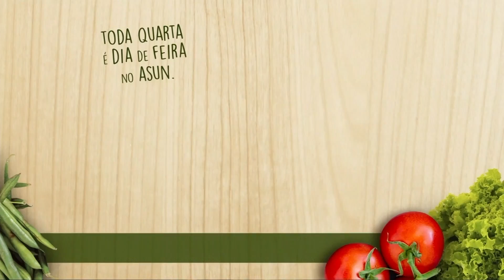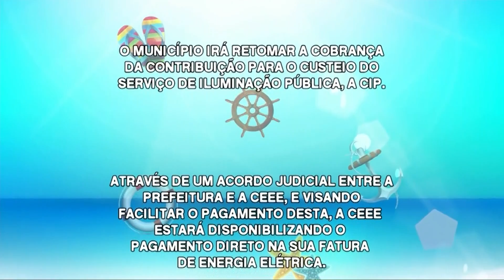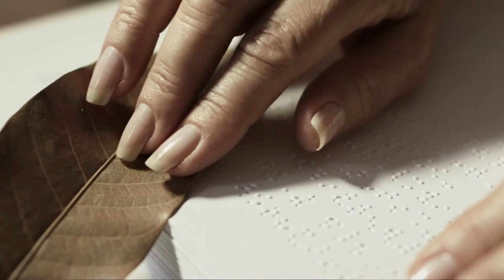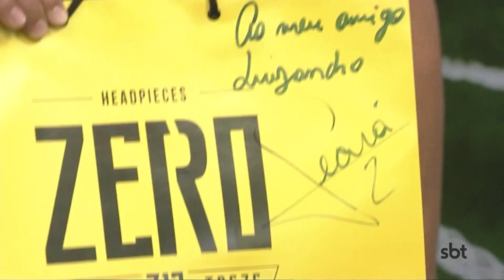SBT Esporte - 09 de Maio Programa na Íntegra